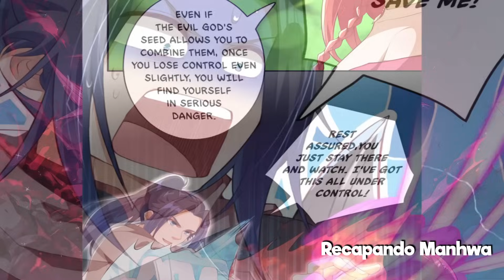[19] Você Precisa Conhecer a História do Menino do Outro Mundo! | Manhwa Recap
🌟 Bem-vindos ao incrível mundo do Manwha "Cordilheira da Residência Mítica"! Neste vídeo, fazemos um recape detalhado da fascinante história do "Penhasco Fim das Nuvens", uma das áreas mais perigosas do Continente Nuvem Azure. Conheça a saga do menino que, ao ser perseguido por possuir um tesouro inestimável, salta do precipício mortal e acorda em outro mundo, empunhando a poderosa "Pérola de Veneno do Céu". Junte-se a nós enquanto exploramos sua jornada épica de cultivo e poder! Não perca!

00:00:00 - Da Like
00:00:02 - Da Like
00:16:58 - Da Like